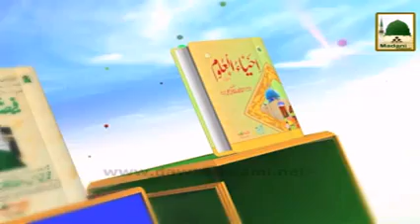Bayan Sarkar Say Muhabbat Ki Ahmiyat Haji Azhar Attari